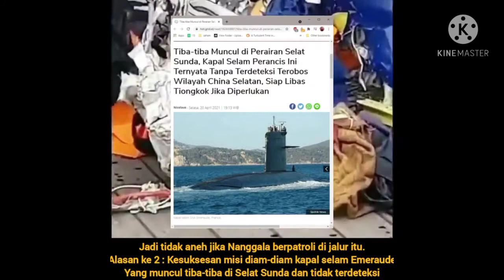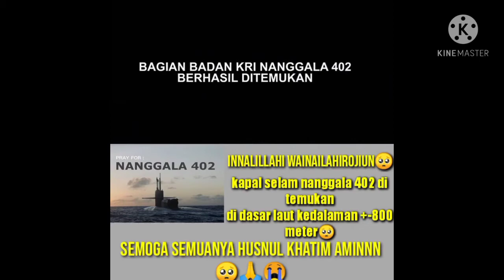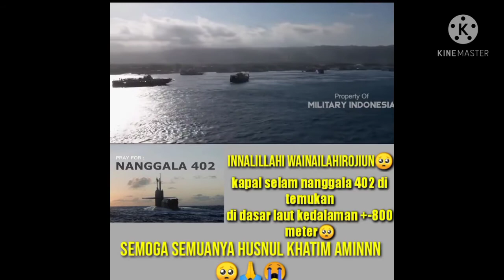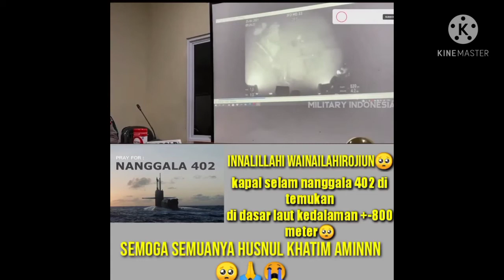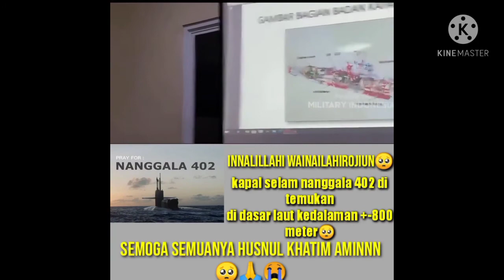Kisah Haru KRI NANGGALA 402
vidoe ini diambil diberbagai sumber dan dijadikan 1